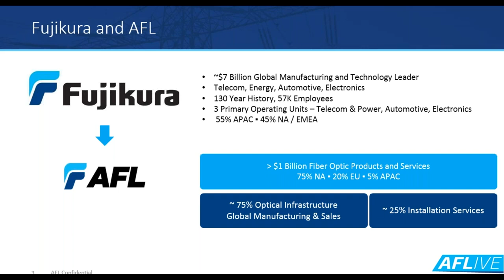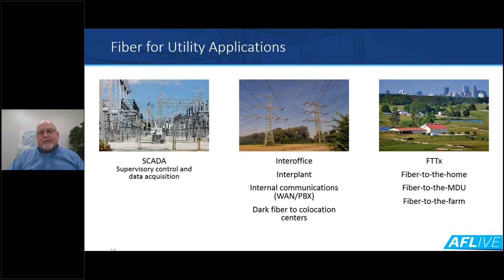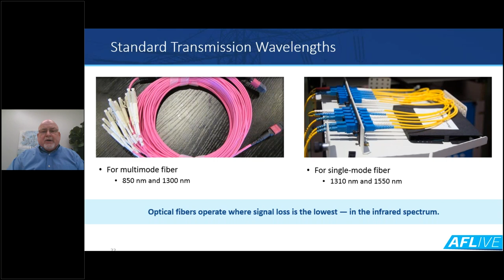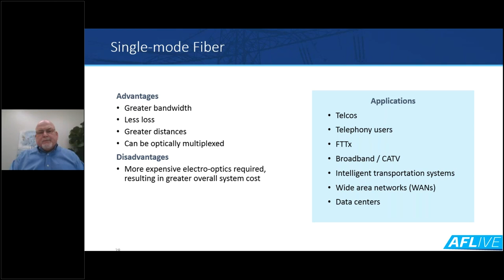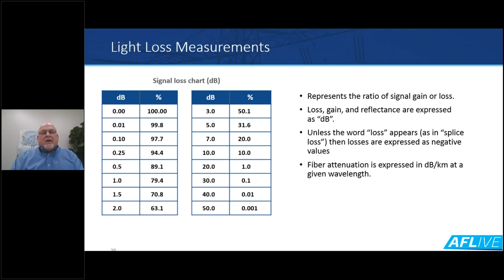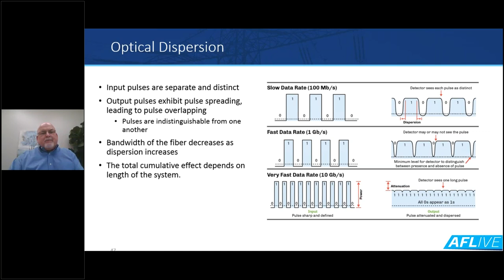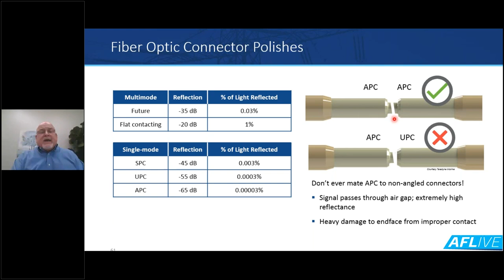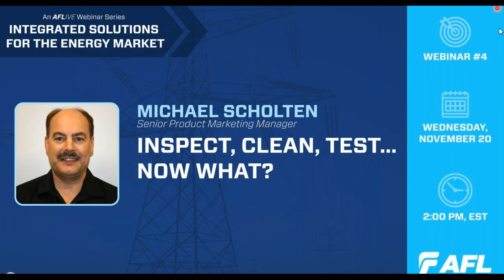Integrated Solutions for the Energy Market: Fiber 101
First of several webinars for the energy market. Light Brigade's Steve Wolszckzak provide a overview, "From Theory to Troubleshooting: Fiber 101.